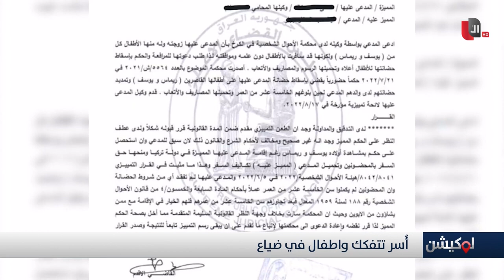قانون المشاهدة في العراق .. يثير الجدل ويشعل الخلاف بين الضيوف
موقع قناة التغيير الفضائية الالكتروني